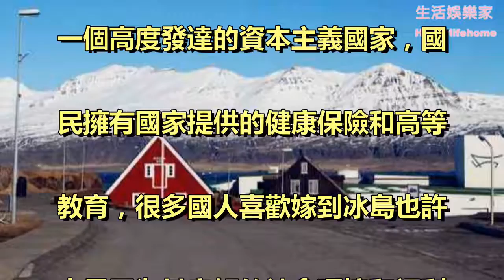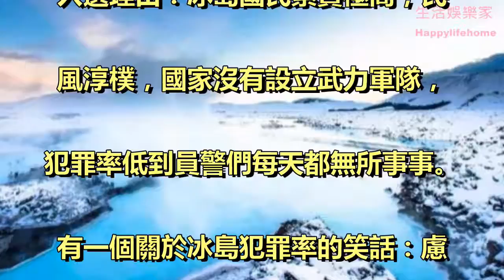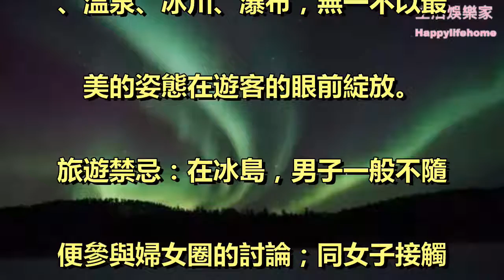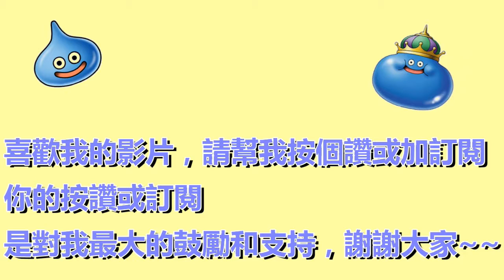這是世界上唯一「沒有蚊子」的國家，「嬰兒隨便丟門口」也不會走失！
推薦影片